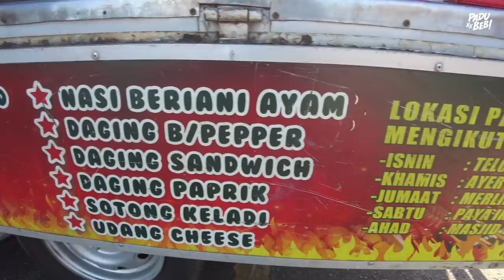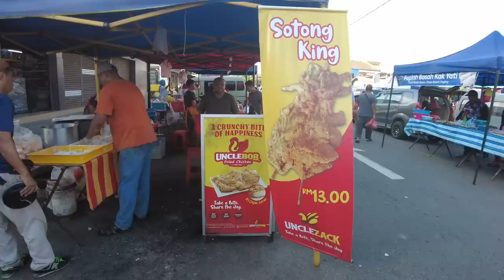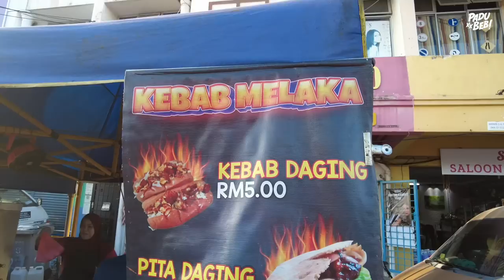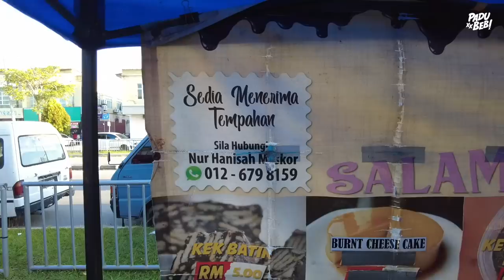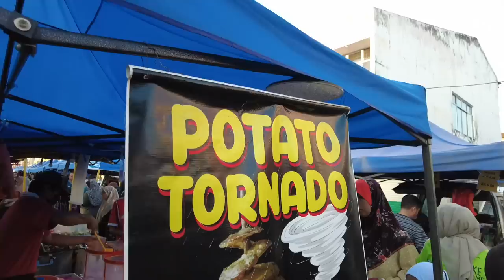Satay, Samosa, Ayam Percik & Kambing Grill Jadi Tarikan Di Pasar Malam Ni!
Salam semua.

Video kali ni team Padu Beb terjah ke Pasar Malam yang ada di Telok Mas, Melaka.

Pasar malam ni beroperasi setiap Isnin dari jam 5 petang sampai 10 malam.

Korang pernah pergi sini tak? Kalau pernah menu apa selalu korang beli?

Kalau korang ada cadangan nak suruh kami terjah pasar malam di mana, sila tinggalkan cadangan di ruangan komen di bawah :D

Equipment yang kami guna :

3. Go Pro Hero 7 Black
6. Zoom H5 External Mic

Support Business Kami :

1. Sambal Geprek Padu Beb
2. Rempah Ayam Goreng Nasi Kalut
3. Ubi Shake Know-Know Habis